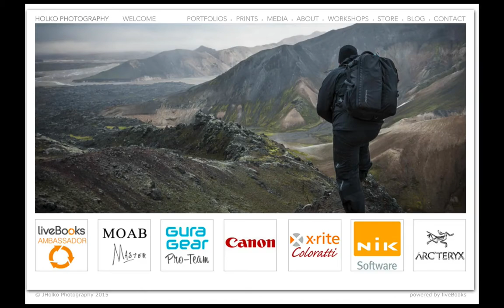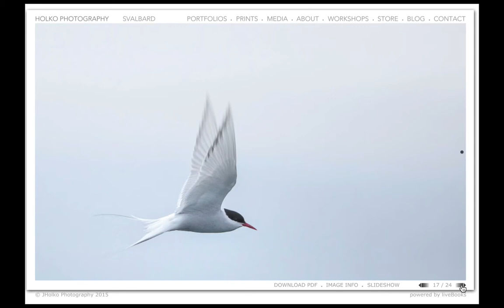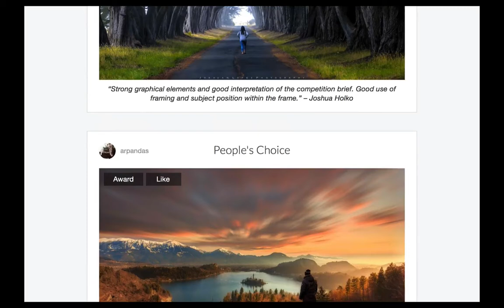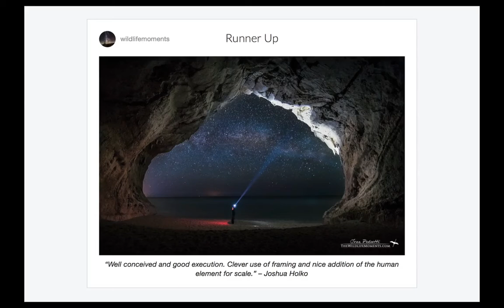Polar Bears, Penguins and Ice Bergs: Polar Photography with Joshua Holko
Award-winning Photographer, Joshua Holko specializes in Polar and sub-Polar regions where he captures some amazing images.

We will be looking at some of Joshua's images and then he will review what he is looking for in an award winning image.

Bio: Living in Melbourne, Victoria, Australia, Joshua is a fully accredited associate member of the Australian Institute of Professional Photographers (AIPP) and was selected to appear in their ‘Look for the Logo’ television campaign highlighting some of Australia’s best photographers.

If you enjoyed this video, please give it a "thumbs up."